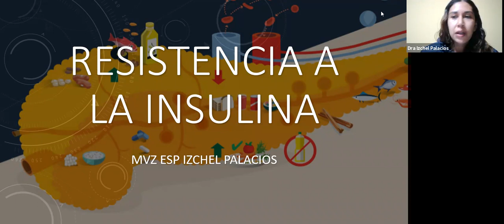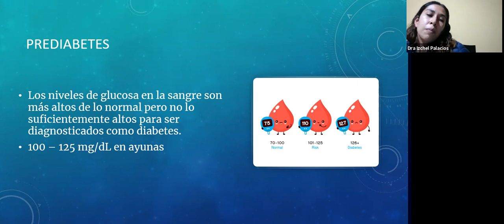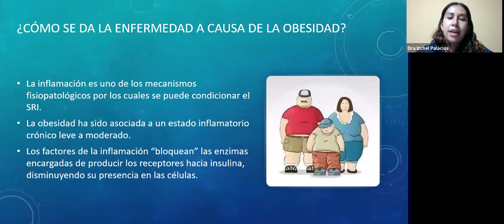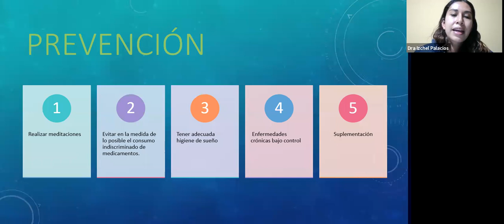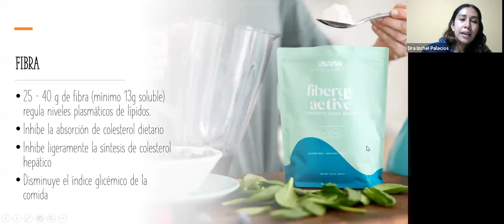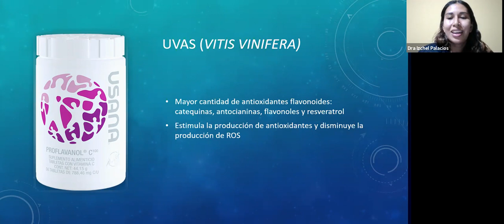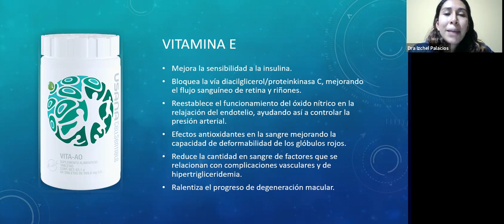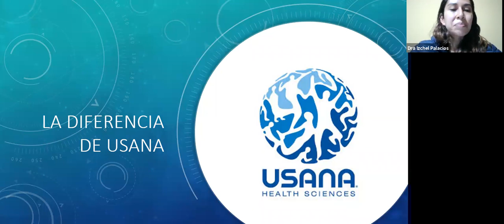210927 Resistencia a la Insulina - Izchel Palacios